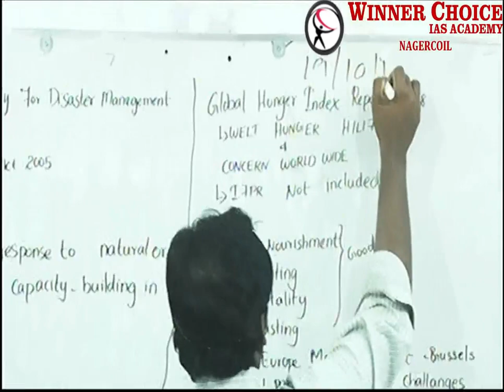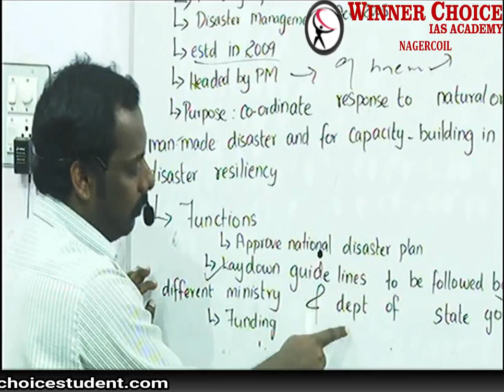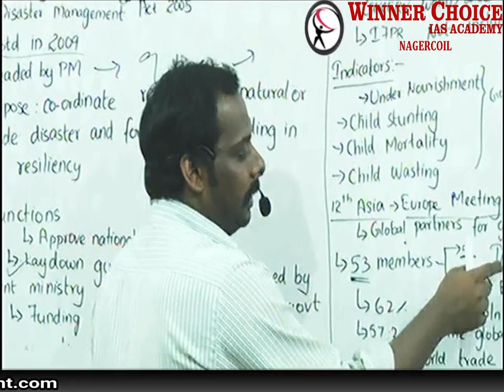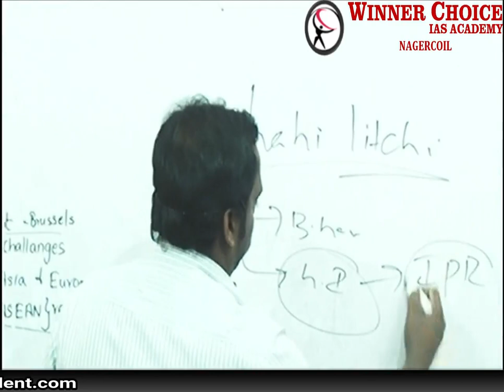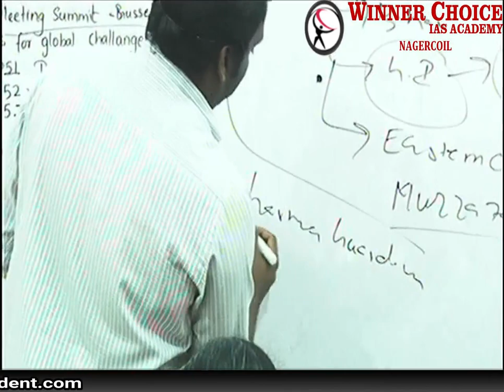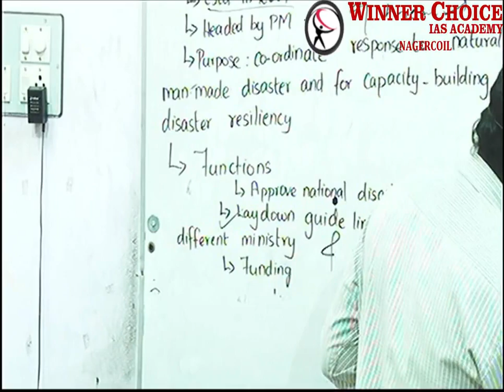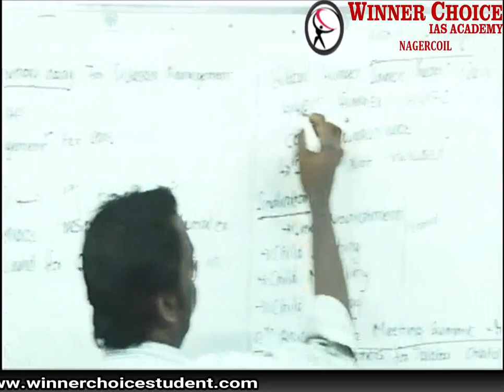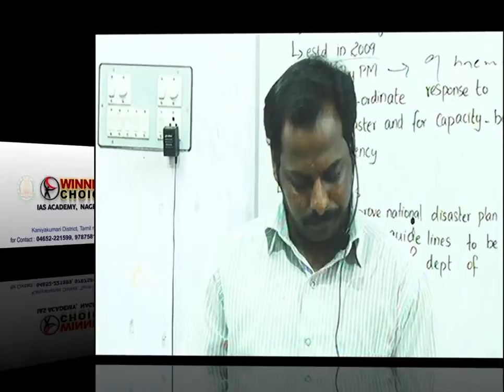Daily Current Affairs - 19-Oct-2018